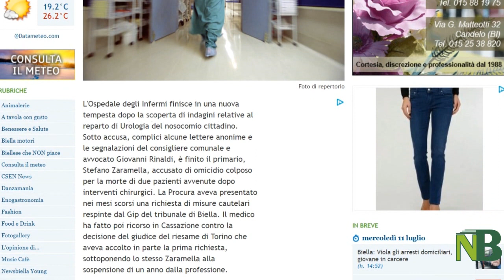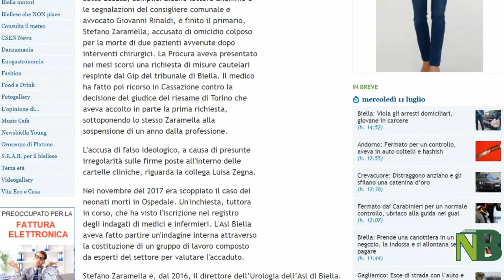NewsBiella: Intervista a Giovanni Rinaldi (2.a parte)